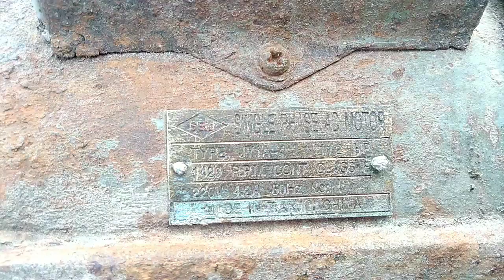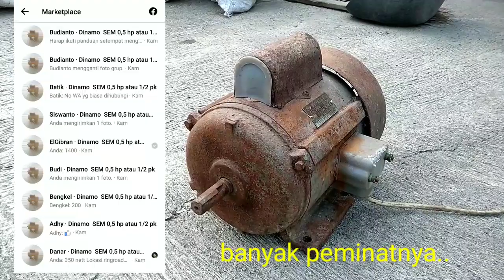Jual hidup Untung Berlipat | Dinamo SEM 0,5 HP | Peluang Bisnis Besi Tua.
Kali ini kita dapat dinamo
SEM 0,5 HP
Bobot 12,5 kg
Ini bukan kita jual mati
Besi dan tembaga
Namun kita jual hidup
Harganya berlipat tentu saja
Dinamo ini terjual 350 ribu
Lumayan kan..